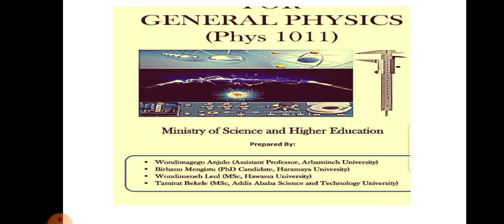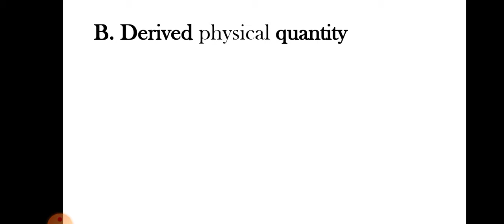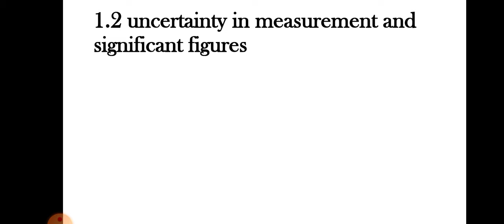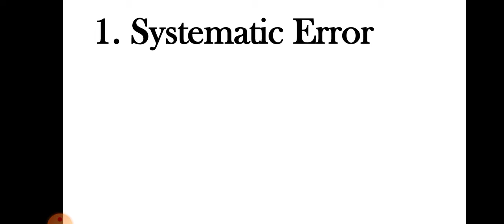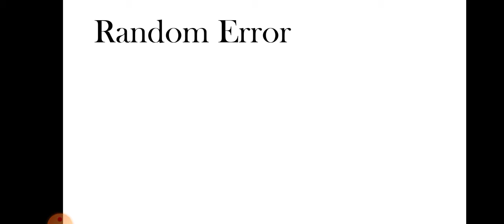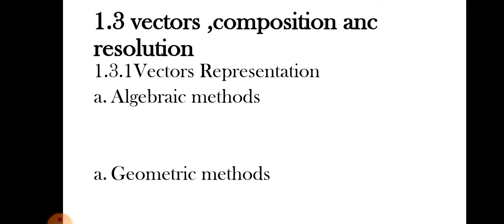General physics [1011] for freshman common course , part one (introduction ) በ አማረኛ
Join our growing community for new videos two or more per week#Gas_laws#food_recipe#Education_website#Office education#Ministry_of_education#Education# department#It_technology#Educational_website#It tech#Trading_tech#Tech_news#Tech_new_sites#Today_tech_news#Tech_news 2022#Latest tech#Mobile_tech_news#Big_tech_news#Best_tech_news#Website_tech#Top_news tech#Technology#Tech_business_news#Tech_news_today#Tech_recent#Health_insurance teach#Education#Education_news#online_degree#degree#Donate#weight_loss#physical_education#discovery_education#home_depot#school#pe#university# doe#education_portal#deep_learning#education_quotes#importance_of_education#higher_education#school_education#education _games#public_school#secretary_of_education#distance_educations#it_tech#how_to_solve#tech_recent#education_news#test_portal#it_technology#